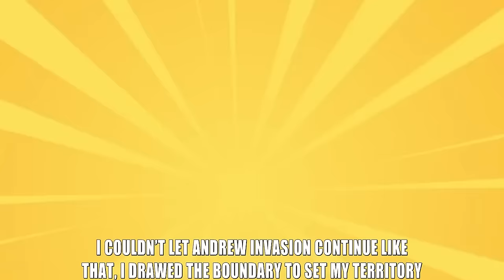I’m The Third Wheel Between My Boyfriend & My Bestie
00:00:00 I’m the Third Wheel between my Boyfriend & my Bestie.mp4
00:10:33 A Homeless Girl Took Me On A Trip To The Past.mp4
00:23:30 Part 1 - I Hide My Face From My Crush At All Costs.mp4
00:32:49 Part 2 - I Hide My Face From My Crush At All Costs.mp4
00:42:27 Am I in danger because I have a crush on a cute guy in school.mp4
00:54:15 Part 1 - I Let A Homeless Guy Move In With Me Then Found Out A Shocking Secret About Him.mp4
01:04:26 Part 2 - I Let A Homeless Guy Move In With Me Then Found Out A Shocking Secret About Him.mp4
01:15:39 Part 3 - I Let A Homeless Guy Move In With Me Then Found Out A Shocking Secret About Him.mp4
01:27:41 I'm The Principal's Daughter In An All Boys School.mp4
01:38:38 Part 1 - My Experience As The President Of A Disastrous Music Club.mp4
01:48:17 Part 2 - My Experience As The President Of A Disastrous Music Club.mp4
01:58:25 Part 1 - Twins Switch Places - Will Anyone Notice.mp4
02:11:08 Part 2 - Twins Switch Places - Will Anyone Notice.mp4
02:25:01 Mom Won’t Let Me Go To School Until I Get Married.mp4
02:37:36 I’m Jealous Because My Brother’s My Parents’ Favorite.mp4
02:47:34 Is There Something Strange Between My Dad And My BFF’s Mom.mp4